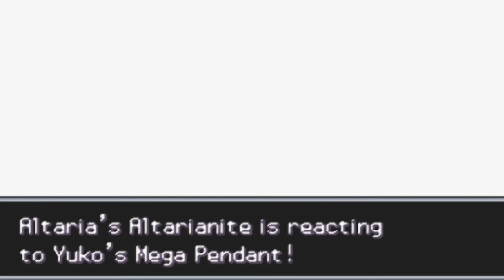Pokemon GS Chronicles Part 24 - 우당탕탕 로켓단 아지트 소동! (Thumping Rocket Grunt Hideout!)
※ 본 게임은 작년(2021) 종합랭크 상위권 중 하나로, 기존에 있던 DS 버전의 새롭고 바뀐 이야기로 재현된 게임입니다.

Route : Mahogany Town (황토마을) → Rocket Grunt Hideout (로켓단 아지트)